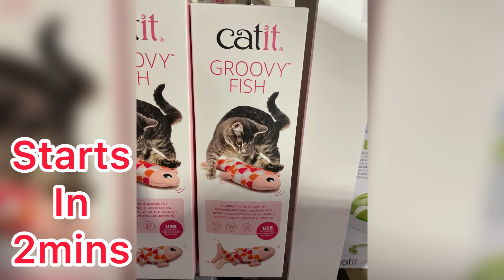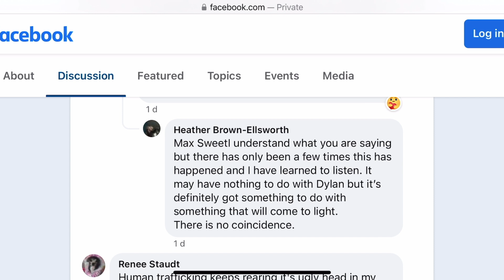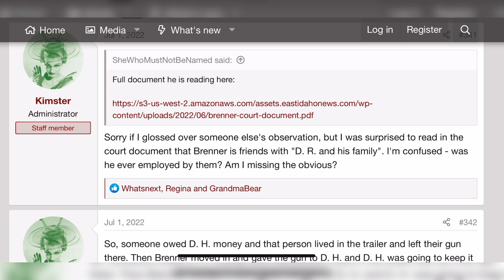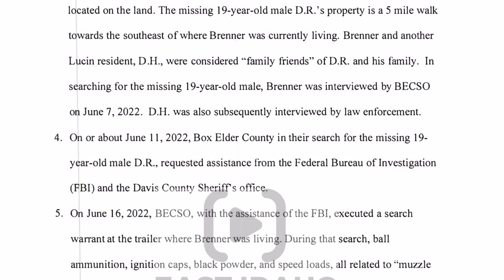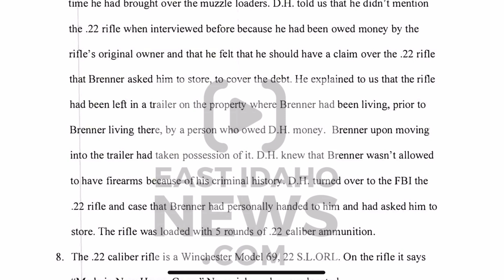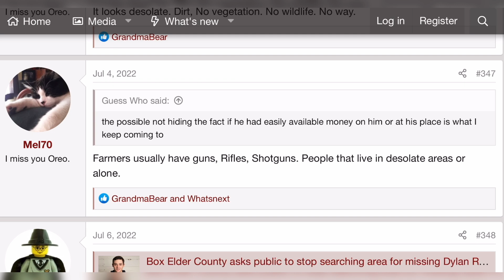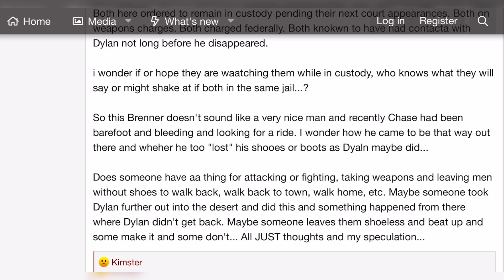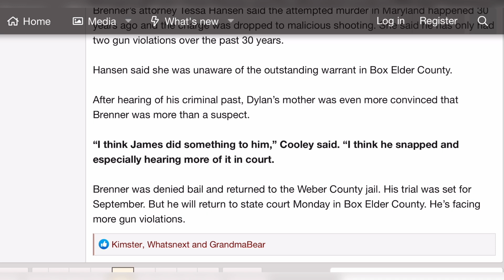Court Documents Of Jim Brenner & Don H Timeline Analysis Summary | Dylan Rounds Discussion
Timeline of Case - Brenner , Don H